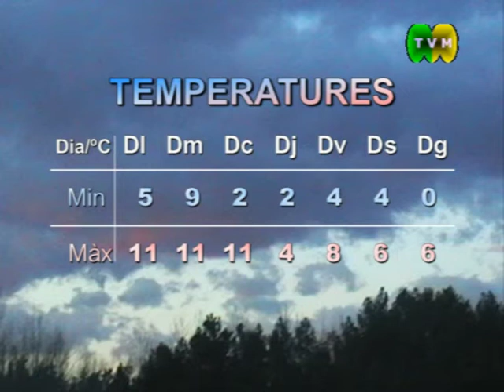Notícies - 110110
TVMxi - Notícies - 110110